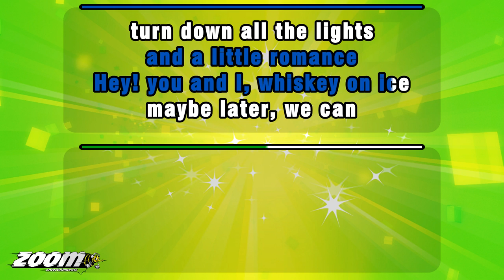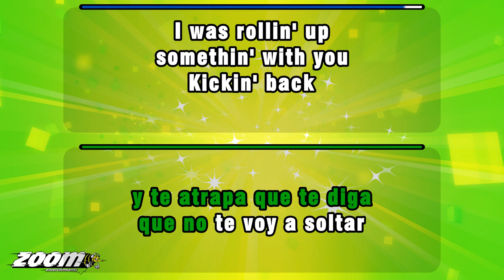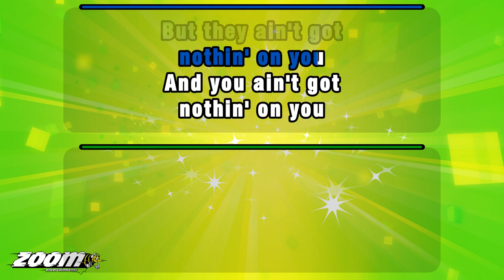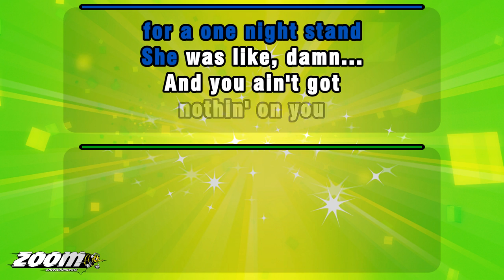Ed Sheeran feat Paulo Londra & Dave - Nothing On You - Karaoke Version from Zoom Karaoke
Song lyrics:

CAN YOU FEEL IT TONIGHT
I FEEL THE FIRE

DON'T YOU TURN OFF THE LIGHT
THOUGH I DON'T WANNA
LEAVE HERE EVER, NO

SHE WAS LIKE, DAMN...
BOY, I NEVER TOOK YOU
FOR A ONE NIGHT STAND
SO, DON'T MAKE PLANS...
FOR NOTHIN' BUT ME
AND A LITTLE ROMANCE

HEY! YOU AND I, WHISKEY ON ICE
MAYBE LATER, WE CAN
TURN DOWN ALL THE LIGHTS
SO, KEEP 'EM ON
WITH NOTHIN' ON
OH, MY-MY-MY

I WAS ROLLIN' UP
SOMETHIN' WITH YOU
KICKIN' BACK
IN A WAY THAT WE DO

I GOT EVERYTHIN'
I NEED IN THIS ROOM
SMOKE CLOUDS
AND A SCENT OF PERFUME

AND ALL MY FRIENDS
ARE IN THE CLUB
AND THEY KEEP
RINGIN' MY PHONE

BUT THEY AIN'T GOT
NOTHIN' ON YOU
AND YOU AIN'T GOT
NOTHIN' ON YOU

MAMI, SUELO
ACOBARDARME PERO
HOY TOMO ALCOHOL, AH
QUIERO COMENTARLE
QUE NO SÉ QUÉ PASÓ, AH

DESDE QUE SALIMO'
POR LA TARDE LO' DO'
A BESARNO' LO' DO'
HASTA HACER EL AMOR
AHORA TENGO TU OLOR

VEN A LA HABITACIÓN
LO QUE HACEMO' LO' DO'
NO SE PUEDE IGUALAR
PARECEMO' FICCIÓN
CUANDO ENTRAMO' EN ACCIÓN

ESTA PELI DE AMOR
NO SE PUEDE ACABAR
YEH... PERO LO QUE MATA E'
QUE ESTA NOCHE NO' VEMO'
YA EN MI CASA
Y SÉ LO QUE TE GUSTA

Y TE ATRAPA QUE TE DIGA
QUE NO TE VOY A SOLTAR
SOMETHIN' WITH YOU
KICKIN' BACK

I GOT EVERYTHIN'
SMOKE CLOUDS AND
A SCENT OF PERFUME

AND THEY KEEP
RINGIN' MY PHONE

NOTHIN' ON YOU
NOTHIN' ON YOU

LOOK, TAKE THE LEAD
WHAT'S IT GONNA BE
HOW YOU PLAYIN' HARD TO GET
WHEN YOU HOLLERED ME

I TAKE CHANEL TO CHANEL
FOR A SHOPPIN' SPREE
HOME GIRL, ONLY RIGHT
SHE IN A PROPER TEE

WHAT I WANT AND NEED
YOU AND A SOFA
I FLY IN A SPACESHIP
I GOTTA LAND THE ROVER
CASA CRUZ, CASABLANCA
CASANOVA

I'M A FASHIONISTA
SHE IN FASHION NOVA
AND A MAD PERSONA
WHEN I HAD HER OVER
THE OUTFIT, IT COST BREAD
I GOT THE MATCHIN' LOAFERS

WHY, 'CAUSE THAT'S
SUTTIN' TO DO
I GOT A MILLION AND TWO, BUT
THEY'RE NOTHIN' ON YOU, NAH
SOMETHIN' WITH YOU

AND THEY KEEP
RINGIN' MY PHONE

NOTHIN' ON YOU
NOTHIN' ON YOU

FOR A ONE NIGHT...

WANT TO BE YOUR MAN...
NOTHIN' ON YOU